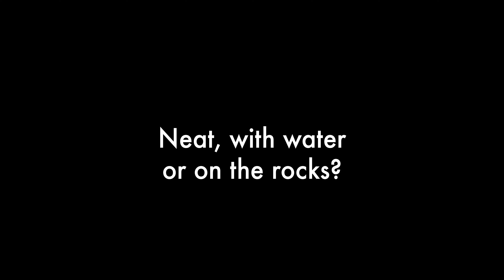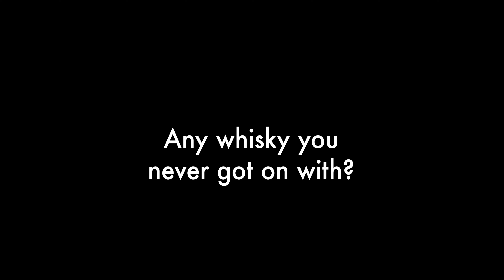The Last Sipper: Brian Cox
Succession actor Brian Cox, who plays Logan Roy in the hit HBO series talks to Barley about his life in whisky, his dream drinking partners and his favourite dram.